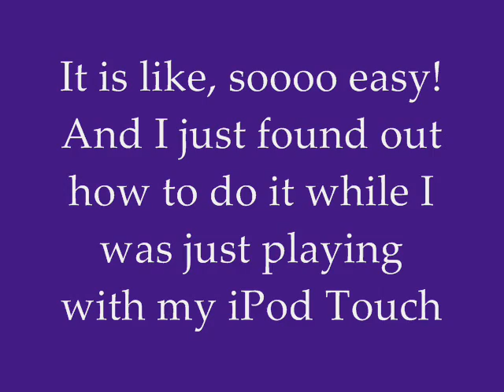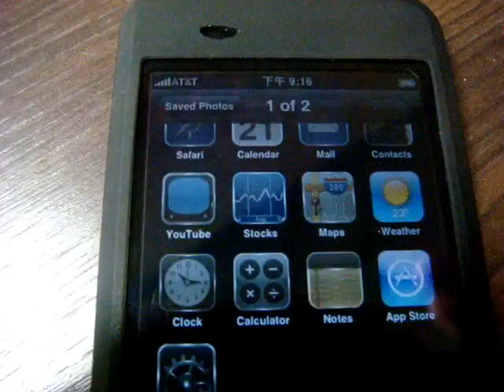iPod Touch taking pictures!!!! - - - Screenshot your iTouch or iPhone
WATCH IN HQ! ONLY HQ WORKS!!

Hi youtuberz! It is soooooooooo easy!

Today, I will teach you how to take screenshots! super easy!! No downloading required!